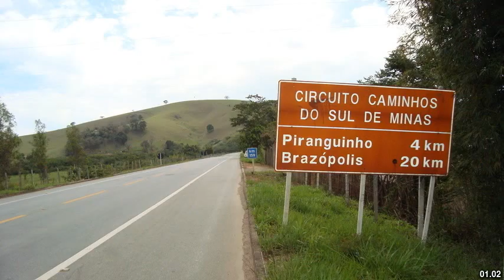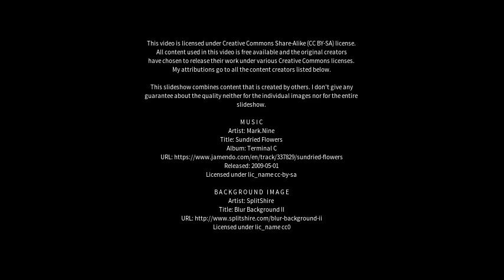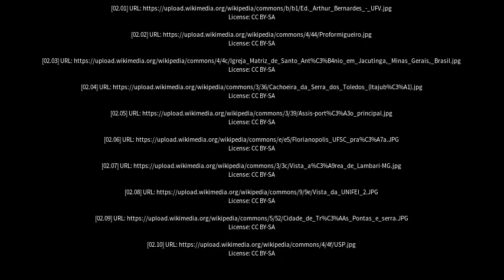Best places to visit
Best places to visit - Itajubá (Brazil) Best places to visit - Slideshows from all over the world - City trips, nature pictures, etc.